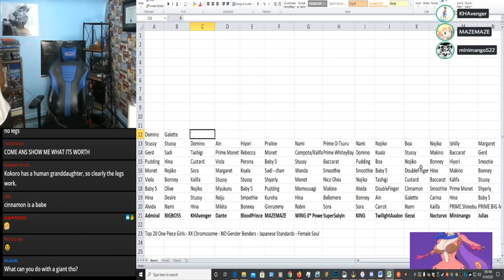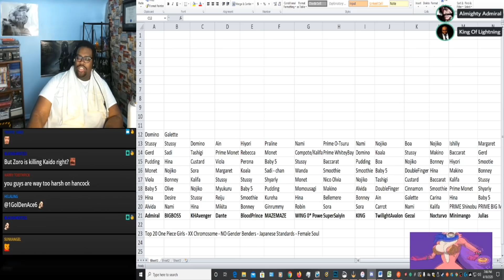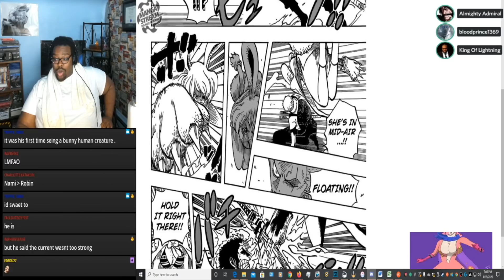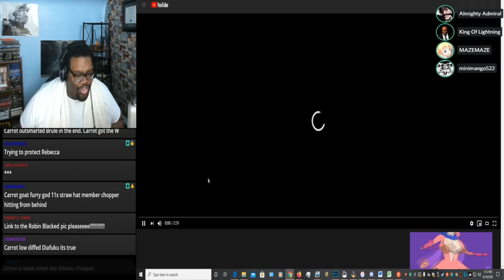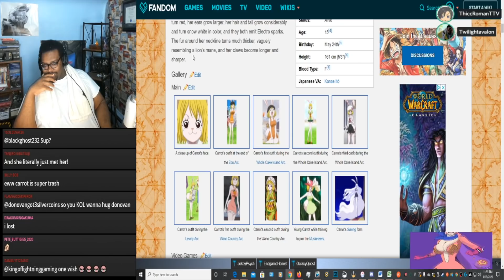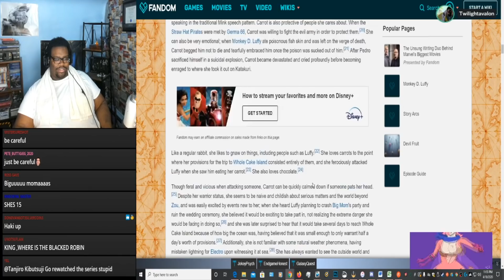The Hardest Challenge Zoro Faced in the New World - Ft. Tmaze | OP TOP 20 Girls Highlights | R18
A section of the Top 20 One Piece Girls Stream where Tmaze gave us his take on Zoro Vs a certain "Bunny" he loves a lot, LMAO!